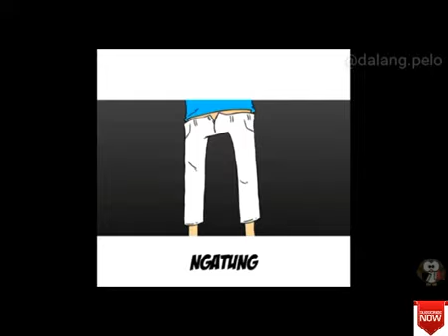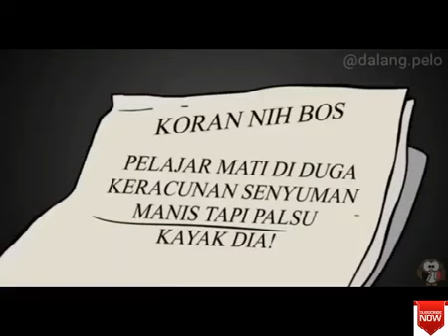film kartun lucu 2018